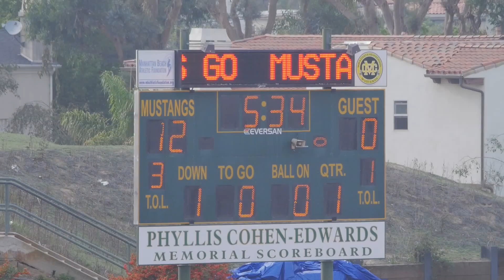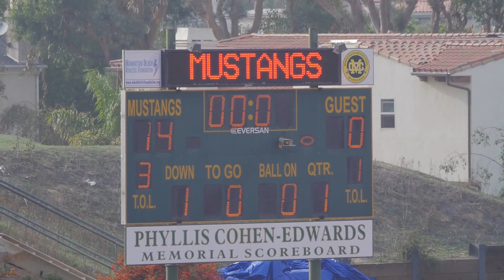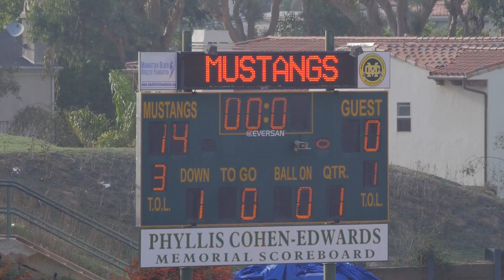2015-9-27 D10 Ducks vs D11 Falcons